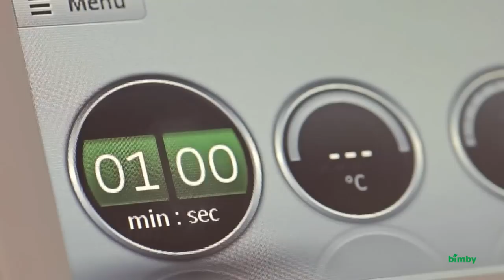Bimby 5ª Geração - Pulverizar, Moer e Ralar - Portugal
Surpreenda-se! Com a elevada potência do motor da Bimby  5ª Geração e a alta qualidade da sua lâmina, pulverizar, moer e ralar alimentos nunca foi tão fácil.
Pode fazer farinha de diferentes grãos, moer café na perfeição ou, ralar parmesão. Pode picar também ervas aromáticas para dar aos seus pratos um toque único ou pulverizar, frutos secos, açúcar ou sementes como sésamo ou linhaça. Pode ajustar ao seu gosto a espessura que quer dar aos alimentos, bastando para tal escolher uma velocidade mais alta ou mais baixa. Dica: Rale queijo ou pão, pulverize açúcar, grão ou nozes no início da receita, evitando que o copo necessite de ser lavado antes do passo seguinte. Estas tarefas resultam melhor se o copo estiver limpo e seco.